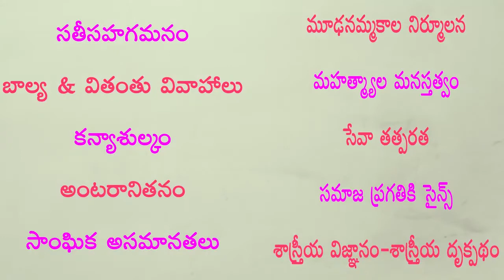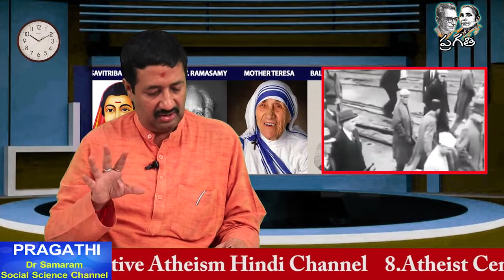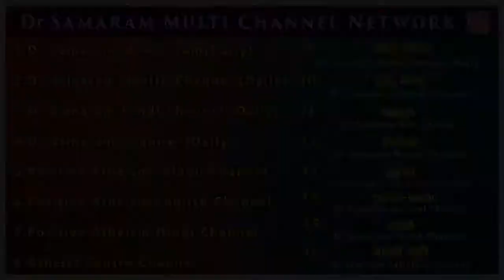అంటరానితన నిర్మూలనలో మహాత్మాగాంధీ చేసిన కృషి (ఎపిసోడ్ -4) in భారతదేశంలో సంఘసంస్కరణోద్యమాలు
4th  Episode of Bharatha Desamlo Sangha Samskaranodyamaalu by Chillagattu Srikanth Kumar in Atheist Centre from Dr Samaram Multi Channel Network.